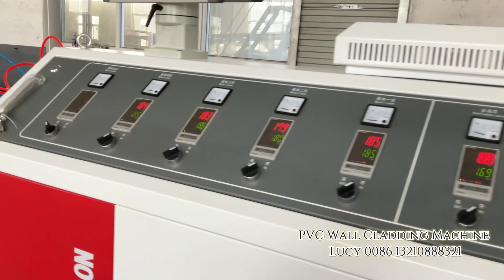PVC Wall Cladding Making Machine PVC Wall Panels, WPC Louvers,Interior Wall Panels